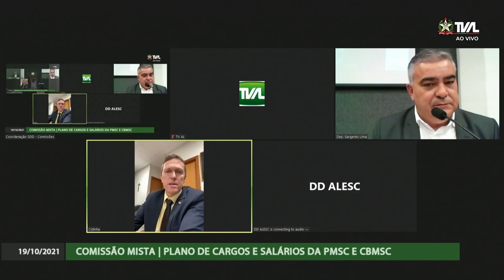Comissão Mista - Plano de Cargos e Salários da PMSC e CBMSC - 19/10/21